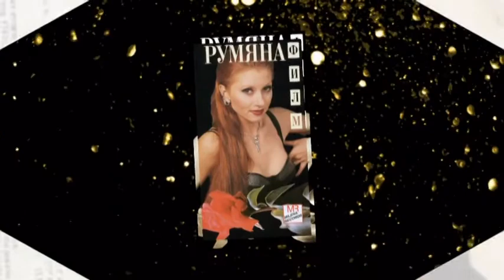Румяна Две очи разплакани